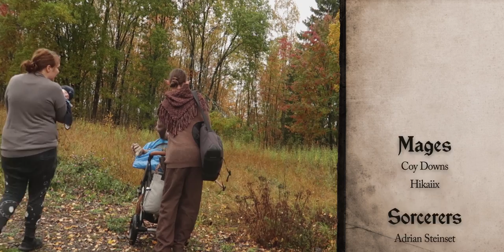Vindsvept - Skogsrået (feat. Heart Full Of Forest)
Lyrics
Här i mina skogar vandra
båd fe och fä på marken min
stundom letar sig andra hit
söker vinning med blod i sinn

så kom idag en mänskoman
in i det gröna riket mitt
han ämnar fälla ren och hjort
Här där de vandrar lungt och fritt

Jag vakar bakom stock och stam
Genom grenverket ser jag på
Hur mannen bryter gren och kvist
kallblodigt dräper mina små

Så kliver jag ur snårigt ris
utan vrede i anlete
men i hans min syns lystnaden
Mänskan är för köttet svagt

När som jag backar följer han
Min hamn är som en vacker mö
Men han flyr när jag vänder om
lönlöst är det, ty han ska dö

Här i mina skogar växa
båd gran och tall ur bördig jord
Här kan de sträcka sig höga
jag när min mull med mänskoblod

English Translation
The Skogsrå

In these woods of mine
both fae and fawn walk on my ground
Sometimes others find their way here
Searching for fortune with blood on their minds

Today a man came
In to my green realm
He intends to hunt deer
Here where they can roam free

I watch from behind the trees
Through the branches I see
How he breaks twigs
Cold-heartedly killing my little ones

So I step forth through the brushwork
No wrath can be seen in my face
But his face reveals his lust
Man is weak in the flesh

As I back away he follows
My guise is that of a fair maiden
But he flees as I turn
In vain, for he shall die

Grow both pine and fir from fertile ground
Here they can reach high
I feed my soil with the blood of men